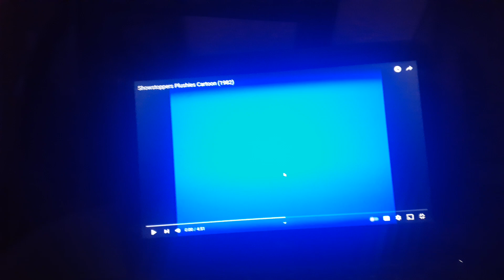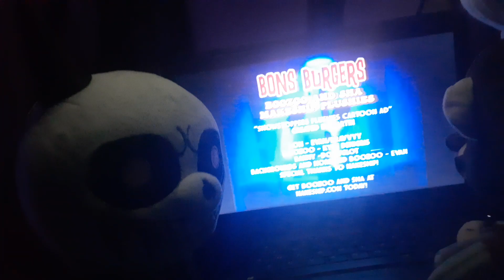skeleton clown gremlin & chef monkey watch showstopper plushies cartoon (1982)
hope you enjoy this video and there's a lot more videos coming soon I hope you enjoyed it and I will see you again on the next video